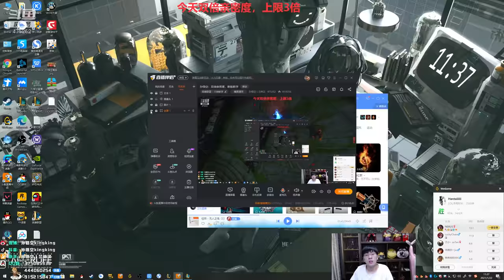【猴哥】蘭林漢悟空：諾手VS俄洛伊 國服 挺進破壞者一個劈（20210124P7）